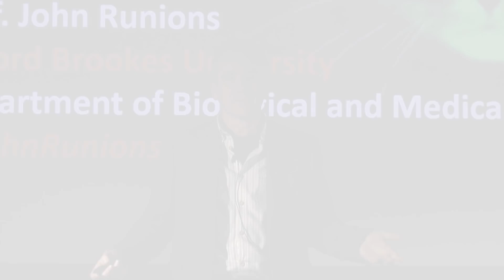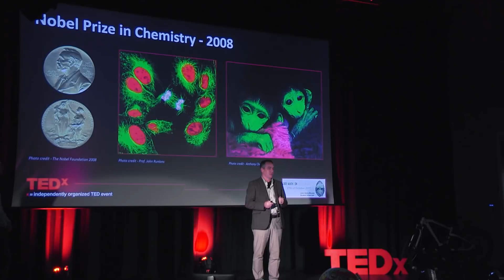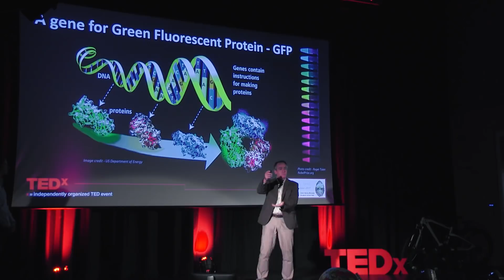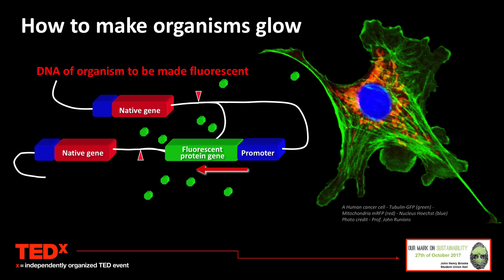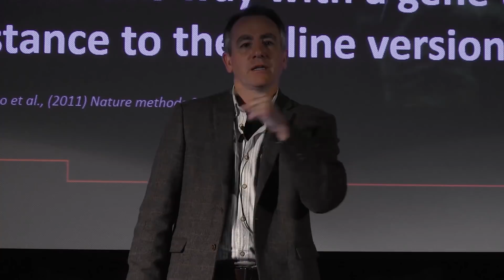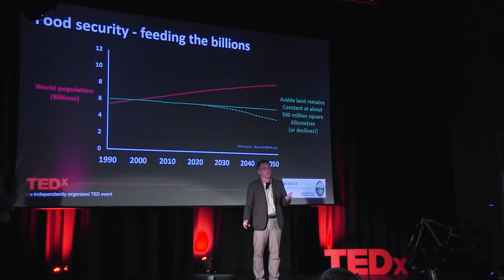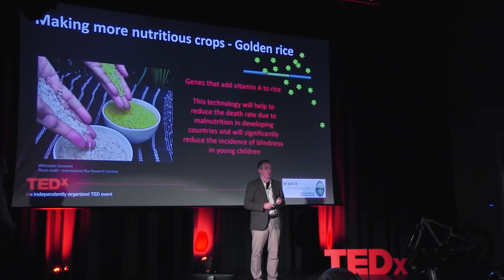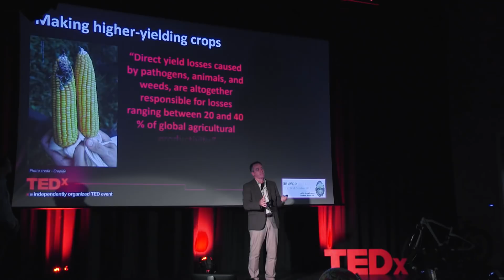Why would a scientist make a glowing green cat? | John Runions | TEDxOxfordBrookesUniversity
John is a cell biologist who uses microscopy to study living cells. The principal technique used in John's lab is laser microscopy. Confocal microscopes enable the study of living cells in a non-invasive way and, when combined with fluorescent protein technology, allow visualisation of incredible details of the way that organelles and proteins interact as cells go about the business of life.
John is a cell biologist who uses microscopy to study living cells. The principal technique used in John's lab is laser microscopy. Confocal microscopes enable the study of living cells in a non-invasive way and, when combined with fluorescent protein technology, allow visualisation of incredible details of the way that organelles and proteins interact as cells go about the business of life. This talk was given at a TEDx event using the TED conference format but independently organized by a local community.